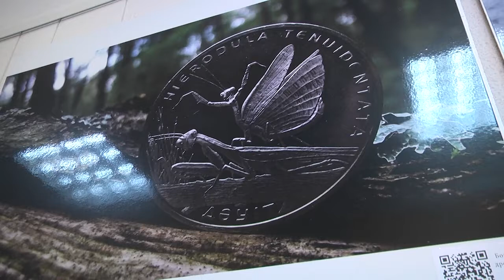2021-11-30 г. Брест. Выставка «Иллюзия лиц». Новости на Буг-ТВ.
У искусства нет границ, а раз так, то любая его форма – имеет право на жизнь.  Уникальный проект «Иллюзия лиц» представил в зале областного общественно - культурного центра могилевчанин, основатель нового жанра в изобразительном искусстве Вадис Красовский. На  19 полотнах образы знаменитостей современности и великих людей прошлого -  все они выполнены из монет в необычной технике  «фэйс мани иллюжн». Помимо этого на территории выставочного зала расположилась еще одна экспозиция – «Зооманимарк»  - это подборка денежных знаков разных стран на которых имеется изображение животных.